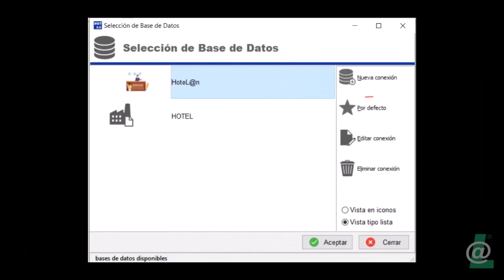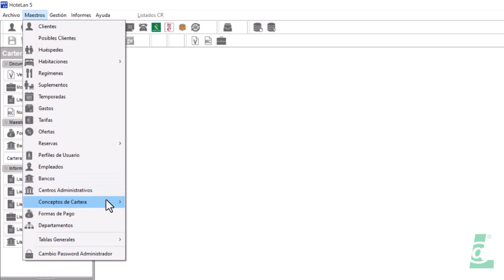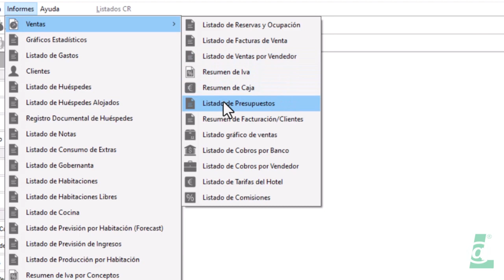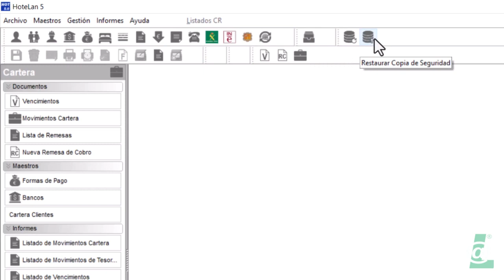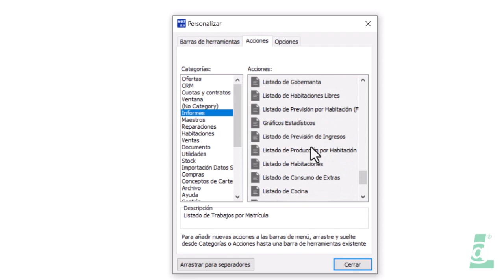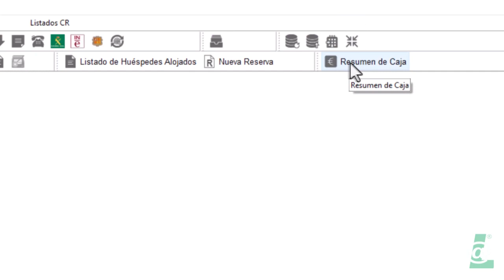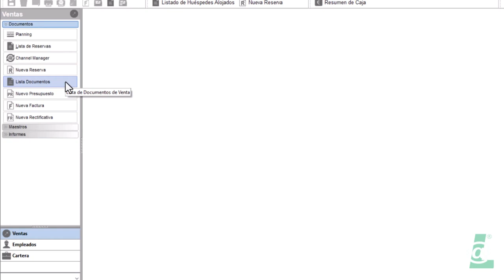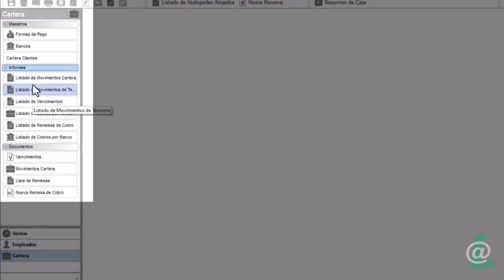2 - PANTALLAS Y CONFIGURACIÓN DE ACCESOS DIRECTOS